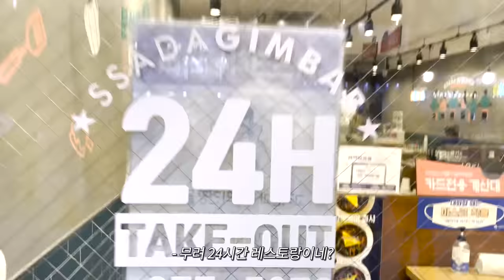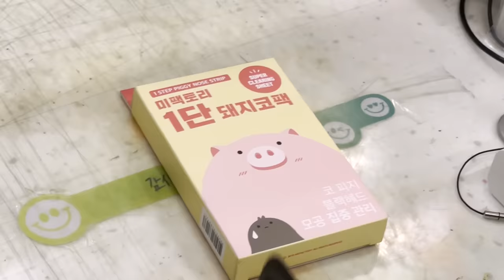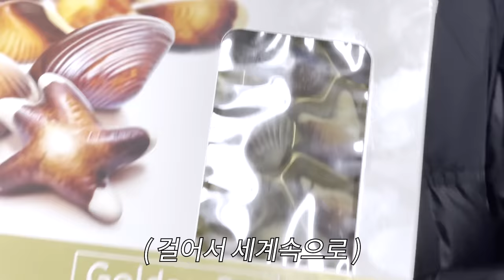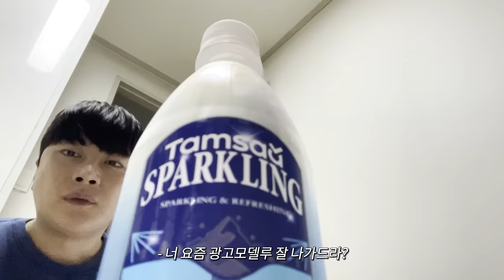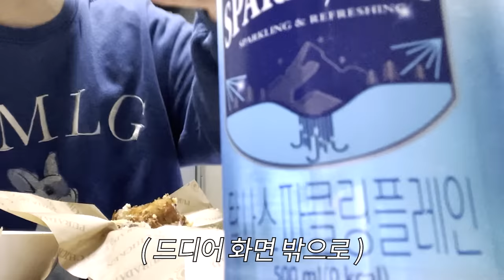집들이 핑계로 배 터지게 먹는 영상..🍔🍟 (ft. 콘소메이징치킨 국물떡볶이 떡라면 참치김밥 치즈돈까스 새우튀김 카레 벨기에초콜릿 이탈리아커피 퓨전레스토랑) | 먹방 브이로그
🍕🍟🍔집들이라고 쓰고 주구장창 먹기만 하는 먹방 브이로그🍔🍟🍕